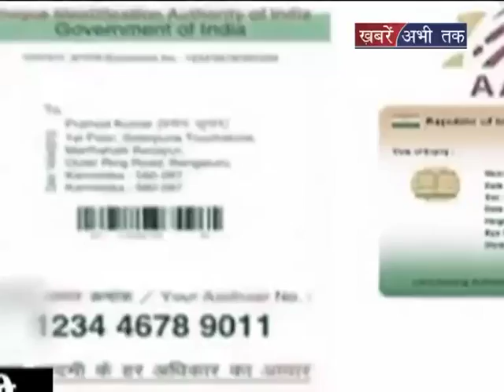डॉक्टरों की लपरवाही से महिला की मौत || बड़ी खबर || Khabrain Abhi Tak Live